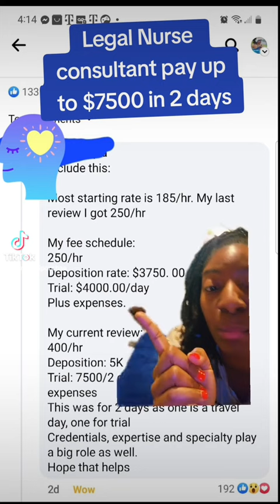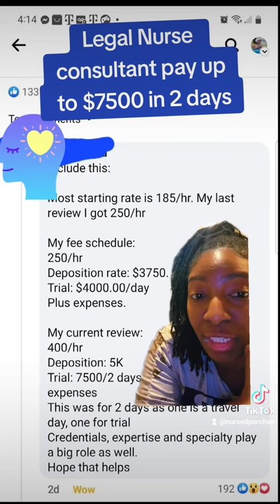Legal Nurse makes $7200 in 2 days!